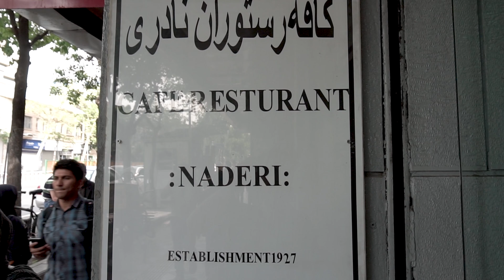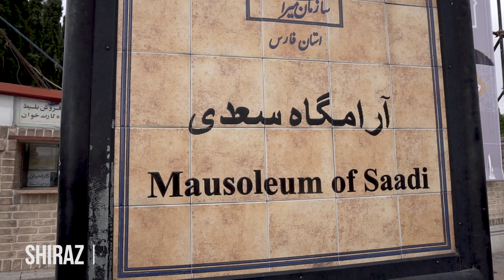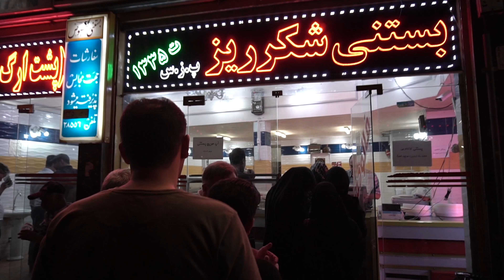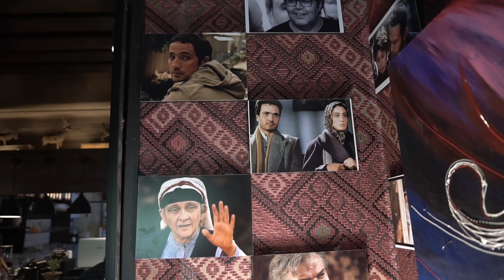Iran - Part I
We visited Iran recently. I was born and raised there, but haven’t been back for the past sixteen years. I wanted to share our journey in two parts. Part I is focused on the contemporary life in Iran, while Part II mostly showcases the beautiful landscapes and nature of Iran.
My videos and photos in the travel section of the blog are an introduction of places to visit around the world. My stories are personal and from the heart, for passionate travelers.

There are countless people I would like to thank for their help throughout our journey. From the See you in Iran platform, from which we got the majority of our information in planning the trip, to the Iranian people who genuinely helped us while we were traveling, to the O-Hum musical band who allowed us to use their song in the editing of this video.

MUSIC
‘In Kherghe Biandaz’ From album ‘In Kherghe Biandaz’ \ 2013

ABOUT ME
I'm Minoosh Taheri, I live in Montreal and I am a full-time fashion designer. My blog is all about my personal side projects. I’m thrilled we’re connected.